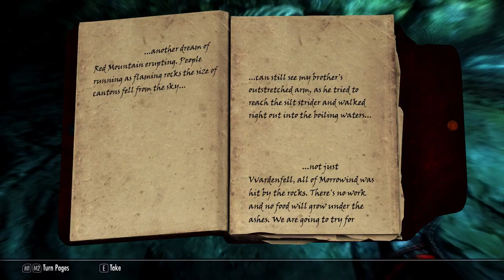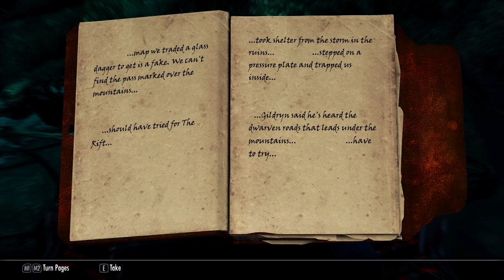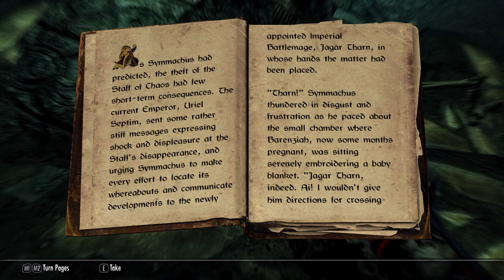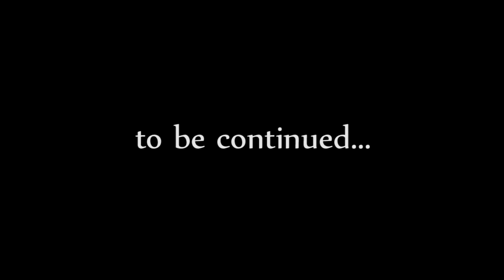Lynx-O the Night Cat 186 - "Crown of Barenziah" - Modded Skyrim